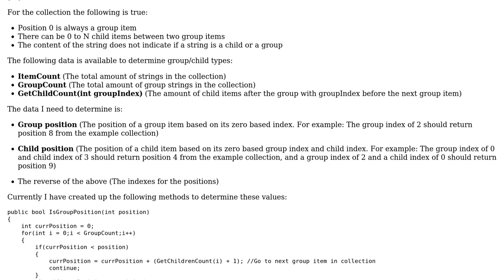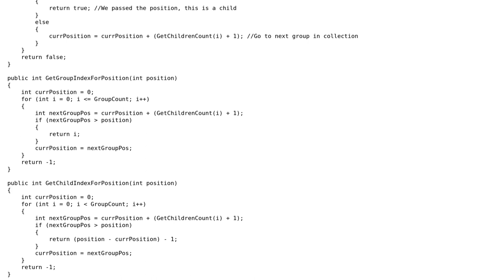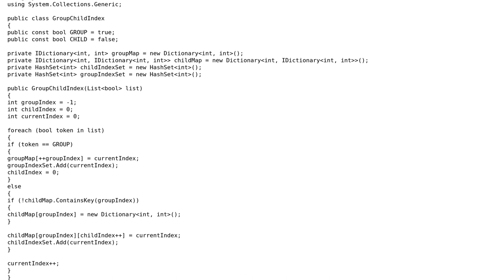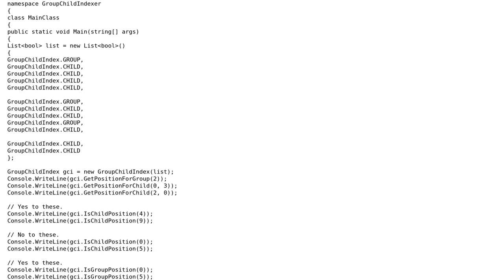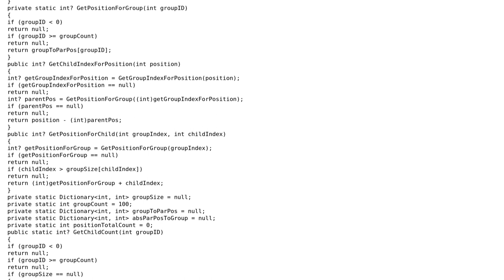Code Review: Determine Groups and Children In Collection (3 Solutions!!)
Code Review: Determine Groups and Children In Collection

With thanks & praise to God, and with thanks to the many people who have made this project possible! | Content (except music & images) licensed under CC BY-SA | Music | Images & others | With thanks to user RobH user paparazzo user Leon Lucardie user coderodde and the Stack Exchange Network Trademarks are property of their respective owners. You are responsible for your own actions.